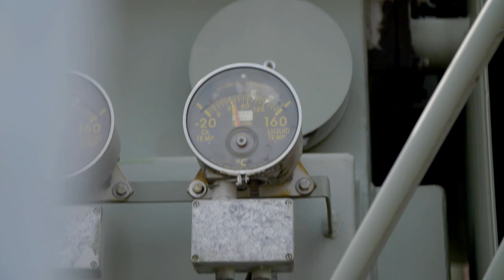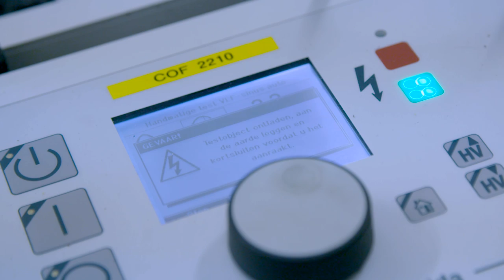Hoogspanningsmonteur voor een dag | Randstad - Dag 92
Lonneke loopt een dag mee als hoogspanningsmonteur, en nee dat is niet de hoogte in. Ze mag helpen met een kabel te vervangen. Ben je benieuwd hoe dat gaat? Bekijk dan de video!

Ga snel naar:
0:00 - Aan het werk als hoogspanningsmonteur
0:18 - Wat doet een hoogspanningsmonteur?
0:33 - Wanneer staat iets op hoge spanning?
0:52 - Wat is een transformator?
1:08 - De hoogspanningskabel monteren
2:10 - Wat is het leukste aan hoogspanningsmonteur zijn?
2:20 - Beginnen met de hoogspanningskabel aansnijden
3:25 - Competenties voor een hoogspanningsmonteur
3:40 - De kabel testen